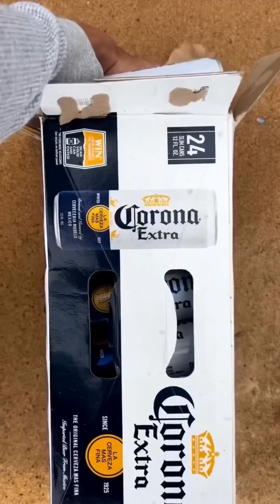Breaking bottle ASMR #1